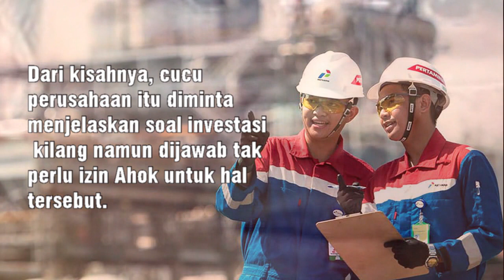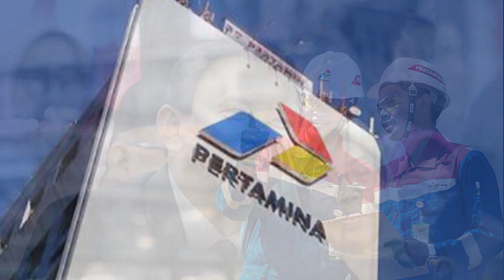Ahok Bongkar Mafia Migas di Pertamina